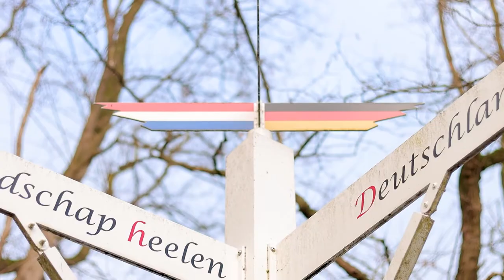DUAL: Alles rund um die doppelte Staatsbürgerschaft - Trailer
Wie viele Menschen in Deutschland haben mehr als eine Staatsbürgerschaft? Wie bekommt man einen deutschen Pass? Wie stehen die verschiedenen Parteien zum Thema Doppelpass und wie stehen Doppelstaatler zu ihrem Hintergrund und der politischen Debatte? Das DUAL Projekt bietet sowohl Fakten und Informationen zur doppelten Staatsbürgerschaft als auch ganze persönliche Porträts von Doppelstaatlern.

Seid mit dabei auf Instagram, Facebook und YouTube!